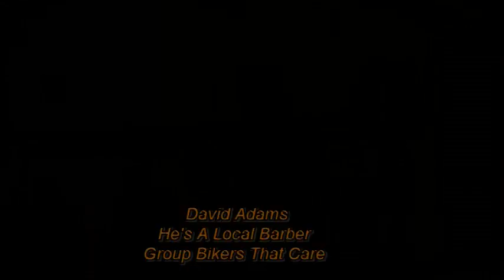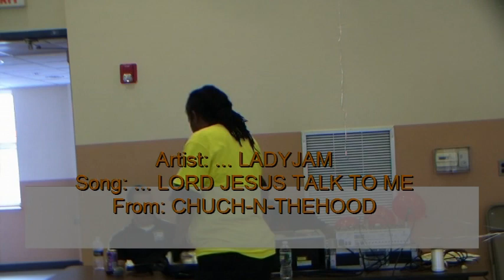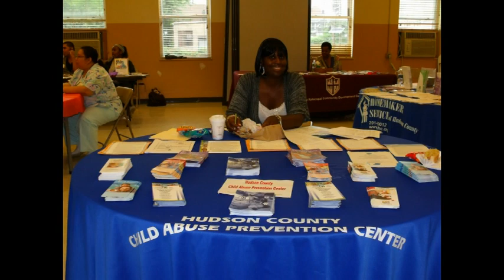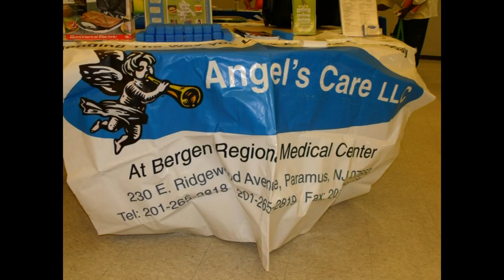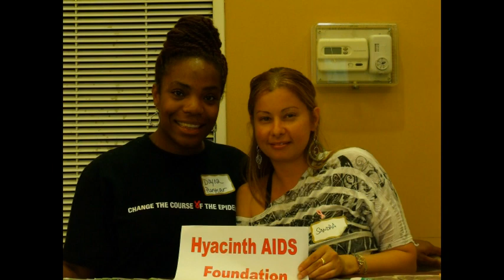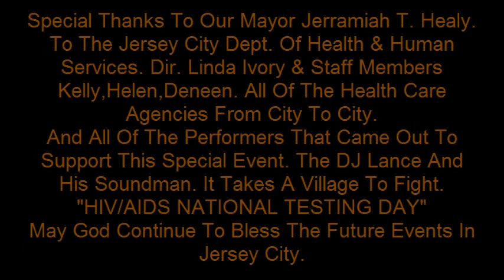NATIONAL HIV TESTING DAY IN JERSEY CITY AT THE MARY BETHUNE LIFE CTR.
IT TAKES A VILLAGE TO FIGHT HIV/AIDS VIDEO SHOT BY K.I.R.P. 6/24/11
A MUST SEE DVD GREAT PERFORMERS GRACING THE STAGE POWERFUL
MESSAGES BY STAFF AND A WHOLE LOT MORE TO SEE.